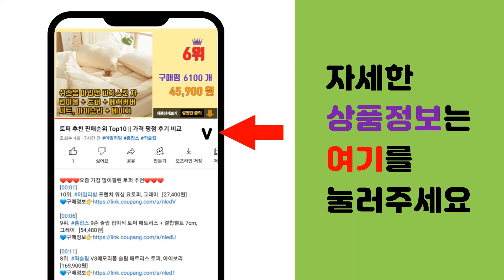SK식기세척기 추천 판매순위 Top10 || 가격 평점 후기 비교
❤️❤️❤️요즘 가장 많이팔린 SK식기세척기 추천❤️❤️❤️

[00:01]
10위. SK매직 터치온 프로 빌트인 식기세척기 14인용, DWA-91C5B(내추럴그린), 방문설치 [729,000원]

[00:06]
9위. SK매직 트리플케어 식기세척기 6인용, DWA19C1P20SL, 방문설치 [553,610원]

[00:11]
8위. SK매직 트리플케어 식기세척기 프리스탠딩 14인용, 방문설치, DWA-90C2D [1,209,300원]

[00:16]
7위. SK매직 트리플케어 식기세척기 코튼화이트 6인용, DWA-19C0P10WH, 방문설치 [553,610원]

[00:21]
6위. SK매직 트리플케어 식기세척기 6인용, DWA19R0P10BL, 방문설치 [566,100원]

[00:26]
5위. SK매직 식기세척기 6인용, 방문설치, DWA2930P00MB [419,000원]

[00:31]
4위. SK매직 터치온 프로 빌트인 식기세척기 14인용, DWA-91C5B(내추럴베이지), 방문설 [729,000원]

[00:36]
3위. SK매직 식기세척기 6인용, 방문설치, DWA2920P00IV [381,650원]

[00:41]
2위. SK매직 터치온 프로 빌트인 식기세척기 14인용, DWA-91C5B(내추럴화이트), 방문설 [729,000원]

[00:46]
1위. SK매직 터치온 프로 스탠딩 식기세척기 14인용 내추럴화이트, 방문설치, DWA91C0D [729,000원]